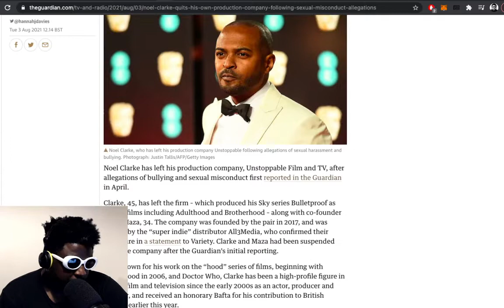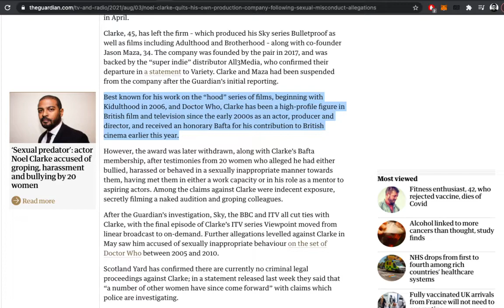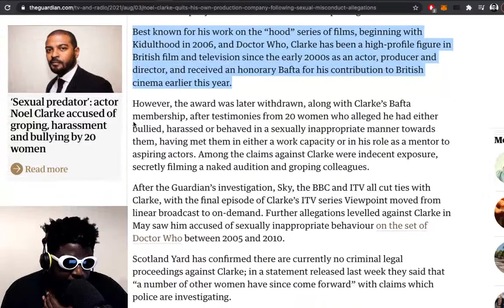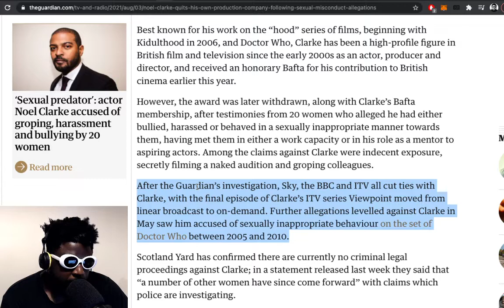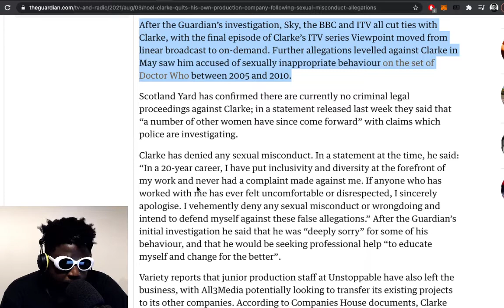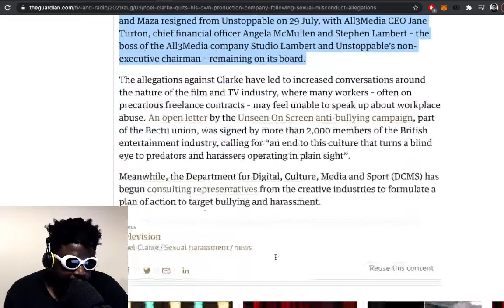Noel Clarke steps down from his own production company…